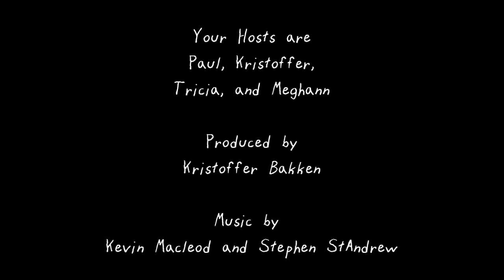Cryptic Review: Lagunitas Wilco Tango Foxtrot